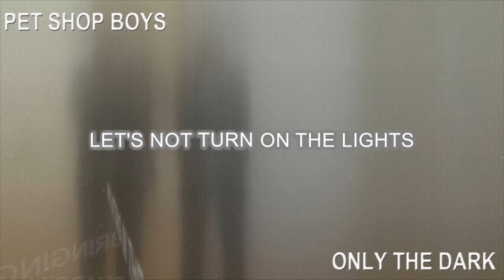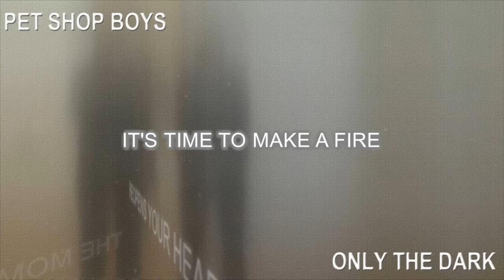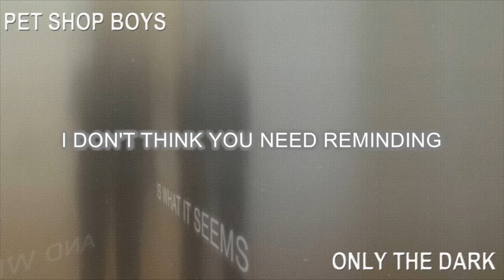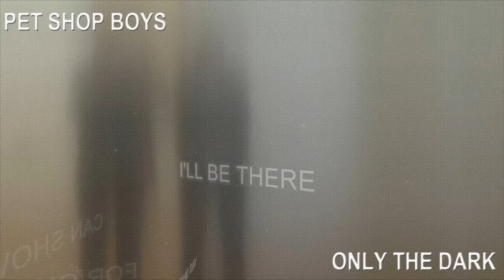Pet Shop Boys - Only the dark (Lyric video)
Pet Shop Boys - Only the dark